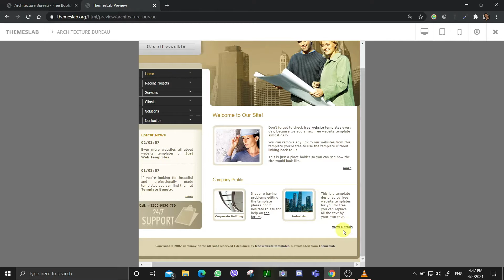Architecture bureau: Free Bootstrap 4 HTML5 Business Website Template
Description:
Architecture Bureau is a free business HTML5 template created using Bootstrap. Different features have been used in the template which has made the template easier to use and attractive. It uses JQuery JavaScript library and is based on bootstrap4 library. The template is 100% mobile-ready, compatible with browsers and retina-friendly.